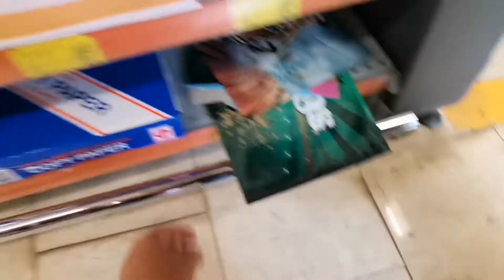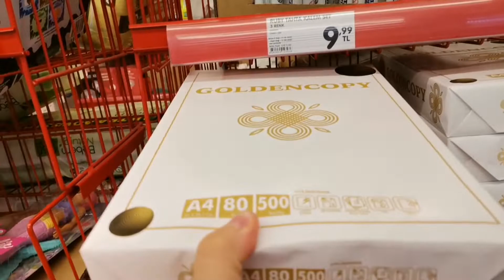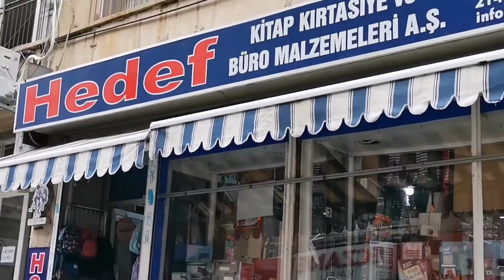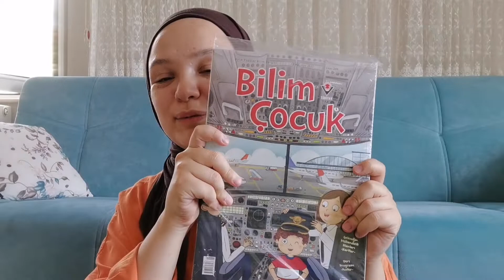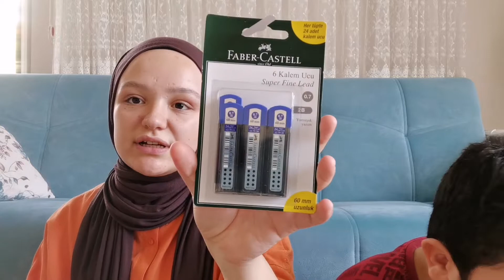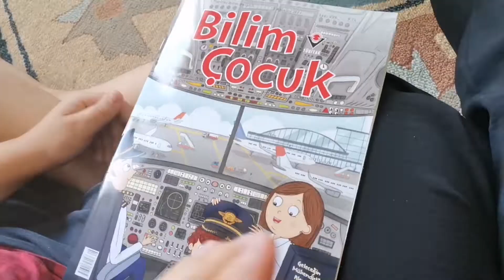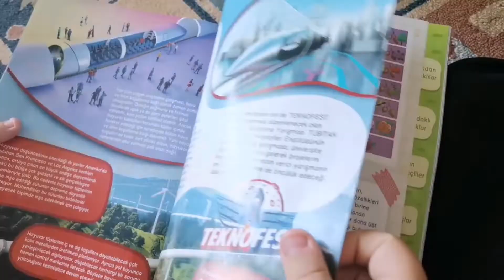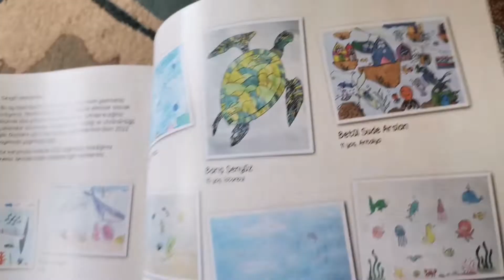ASLA UCUZ OLMAYAN OKUL ALIŞVERİŞİ/ NEDEN HER ŞEY ÇOK PAHALI VE KALİTESİZ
Selamlar muğla vloglarına bu video ile başladım. Devamı gelecek. Bizim eğlendiğimiz bir video oldu. Tabi bir o kadar da fiyalara söylendiğim. Neyse umarım düzeliriz diyelim. Sizleri seviyorum. Hoşçakalınn. :)